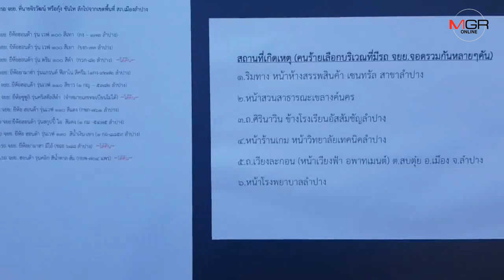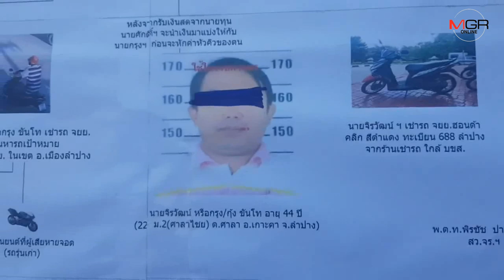จับแล้ว สท.หนุ่มลำปางโคตรแสบ พกยาบ้าตระเวนลัก จยย.ทั่วเมืองกว่าสิบคัน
09/10/2019  จับแล้ว สท.หนุ่มลำปางโคตรแสบ พกยาบ้าตระเวนลัก จยย.ทั่วเมืองกว่าสิบคัน
ลำปาง – ตำรวจเมืองรถม้า แกะรอยรวบ สท.หนุ่มสุดแสบพกยาบ้า-ตระเวนลักรถทั่วเมืองลำปางต่อเนื่องหลายเดือนกว่าสิบคัน ก่อนส่งขายต่อผ่านตัวแทนนายทุนคันละ 8,000-15,000 บาท